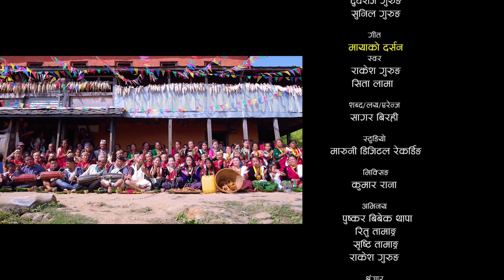New Salaijo Song - Mayako Darsan /Rakesh Gurung & Sita Lama Ft.Ritu & Pushkar Vivek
New  Salaijo  Song Mayako Darsan By Rakesh Gurung & Sita Lama

Right for this video is provided by Gita Paija Pun Official Channel
Nepali Nepali Lok Song - Mayako Darsan

Singer – Rakesh Gurung & Sita Lama

Lyrics –  Sagar Birahi

Arrange _ Sagar Birahi

Producter_  Rakesh Gurung

Studio _Maruni Digital" Kumar Rana "

Artists –  Pushkar Vivek Thapa , Ritu tamang, Rakesh Gurung & Shristi Tamang

Editor – Manoj Karki

Director – Pushkar Vivek Thapa

Makeup _ Deepson Pariyar

Category
Music